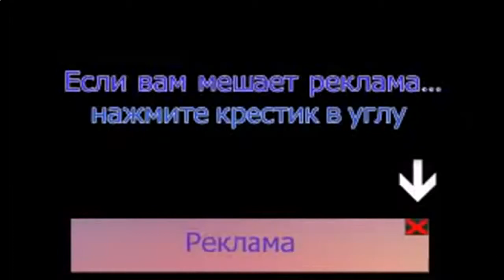my video xxx FAIL COMPILATION 2